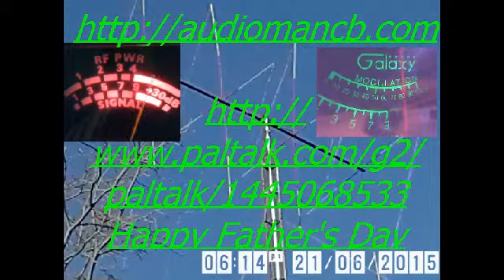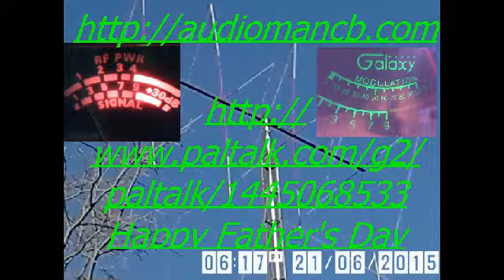Happy Father's Day